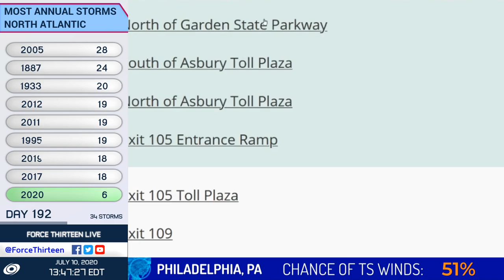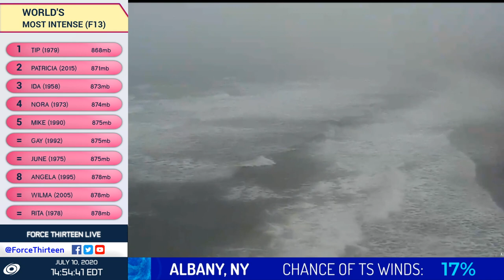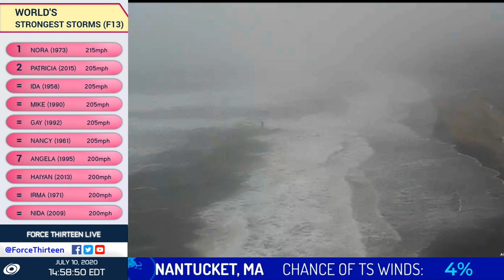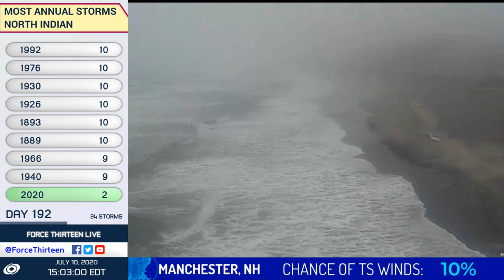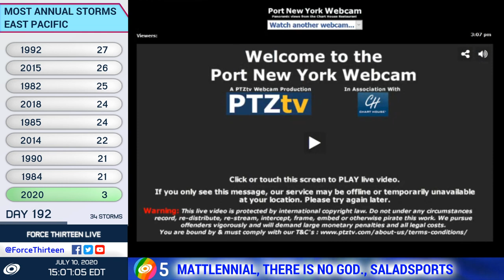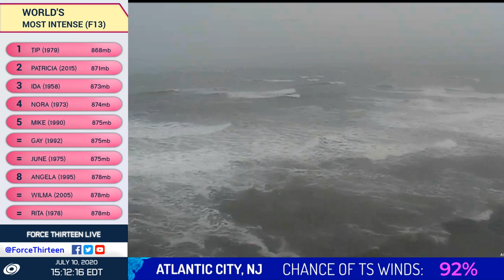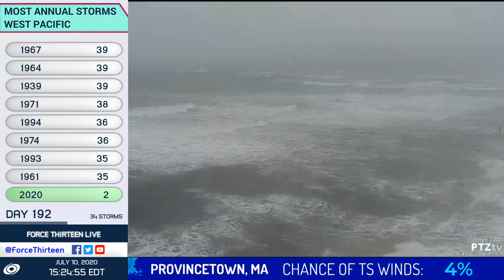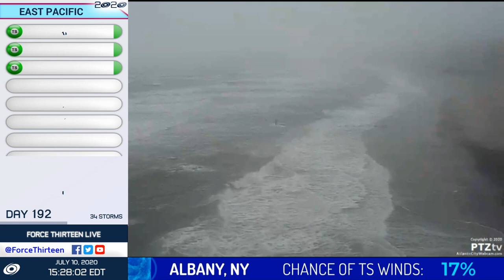Tropical Storm Fay Approaches Land - Force Thirteen Live Coverage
This is an archived version of our prior live discussion.

Tropical Storm Fay cotninues its march to impact New England and the Northeast with winds of 60mph. Fay is expected to move north and make a landfall near New Jersey and New York City within 6 hours, and tropical storm warnings are already in effect for New York and Southern New England. Despite impacts set to be overall minor, heavy rains causing totals of up to six inches may cause localized flash flooding, and storm surge of up to three feet could be an issue for low lying areas. All interests from the Delmarva to New York and New England should monitor the development of Fay closely, and refer to the NHC and local weather offices for information about their specific location.

Note: Tropical Storm Fay is the earliest F named storm recorded in a hurricane season, having 2020 beat out 2005.